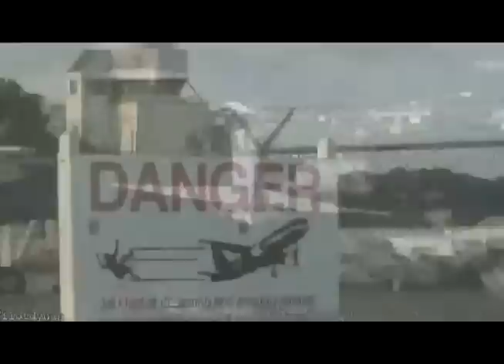Maho Beach - Marteen Airport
Maho Beach - Really beautiful where you can see Planes really close to you.